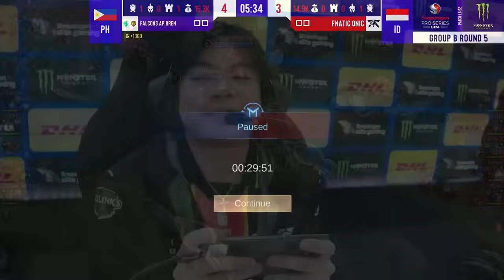FNOC VS FCAP | SPS Mobile Challenge Finals Group Stage | MLBB | S5 Day 3 | Group B Match 28 Game 1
🌊 Here’s Day 3 of the Snapdragon Mobile Challenge Finals Group Stage for Mobile Legends: Bang Bang Season 5! 🌊

As we continue to dive into the action, the journey gets tougher and the games more thrilling. Tune in to catch every moment of this exhilarating adventure!

Don't forget, our Challenge Finals Playoffs will be held from 2-4 August 2024 at Quill City Mall, Kuala Lumpur! The first 1,000 attendees will receive an exclusive door gift!

[About Snapdragon Pro Series]
The Snapdragon Pro Series is the world’s largest multi-genre mobile esports competition.
Spanning across multiple regions and a wide range of games, the Snapdragon Pro Series is revolutionizing mobile esports.
Players are given the ultimate opportunity to start competing in the Snapdragon Mobile Open, and progress all the way to Snapdragon Mobile Masters, a global competition bringing together the best players from around the world.